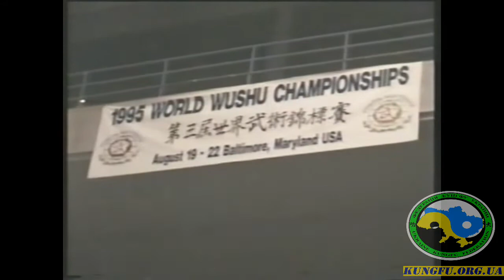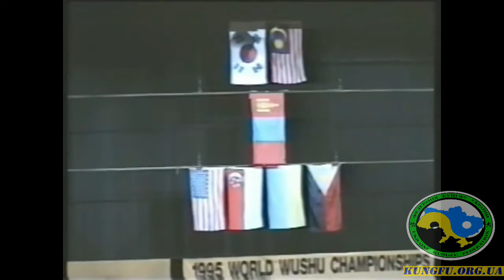1995 08 19 22 The 3d World Wushu Championships, Baltimore, USA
In the center are taught:
- Karate-do.

В центре преподаются:
- карате-до.